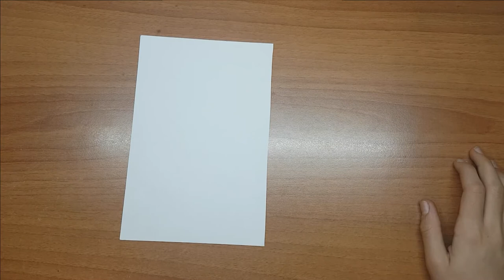How to draw Gale(from Brawl Stars)!!!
In this video you can learn how to draw Gale(from Brawl Stars)!!!